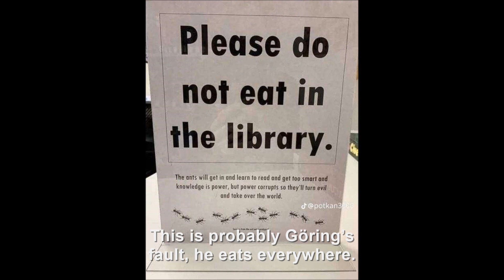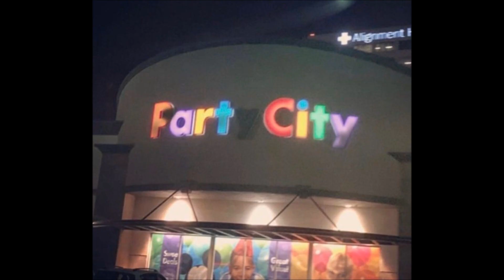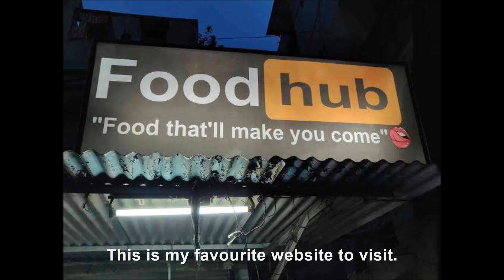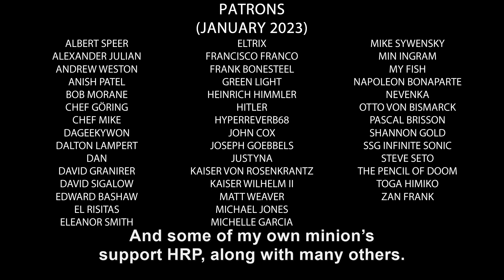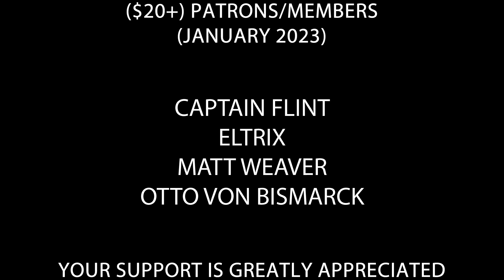Dolfy looks at random pictures XXXVI